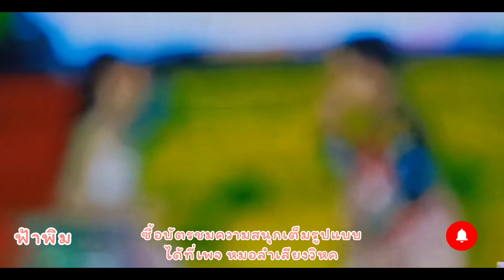"ยูกิ บอกพ่อตุ้มแหน่หล่า อ้ายอยากหนาวมื้อนี้😂😂" เมื่อคืนนี้ที่สุรินทร์💞 นกยูกิ ล่าสุด